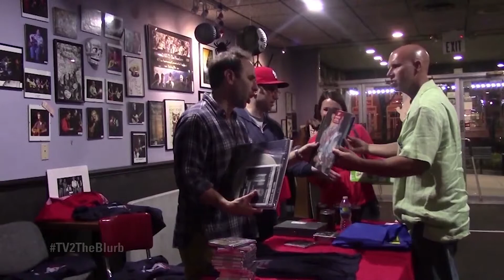The Sklar Brothers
TV2's "The Blurb" reporter Raven Fulton interviews The Sklar Brothers during their visit to The Kent Stage in Kent, Ohio